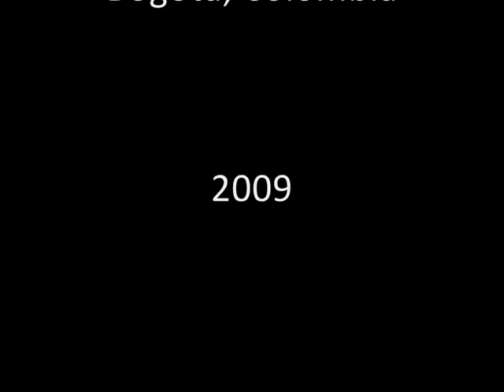Contemporary Class with Aleksandra Rudnicka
This is a video of a contemporary dance class with Aleksandra Rudnicka en Esapcio Común, Bogotá. 2009.